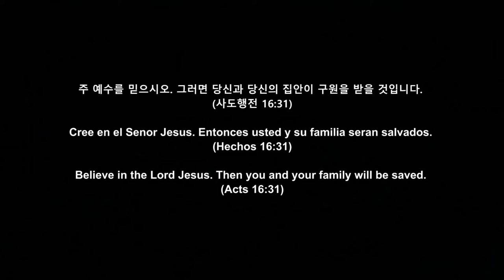나는예배자입니다 Soy un adorador de dios 2018 1124 AVIVANOS Day3